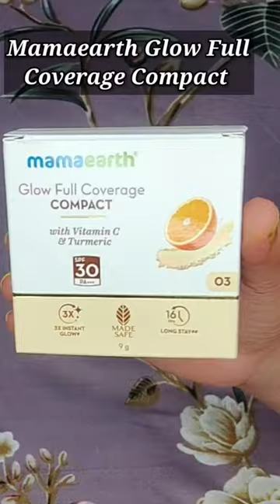MAMAEARTH Glow Full Coverage Compact Powder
( Full Review Coming Super Soon )